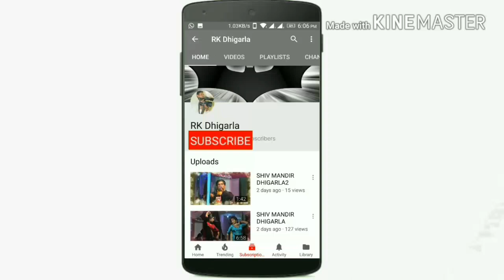|| by RK Dhigarla balesh